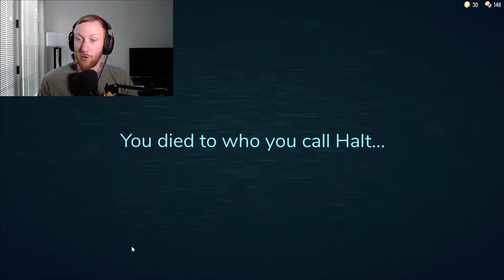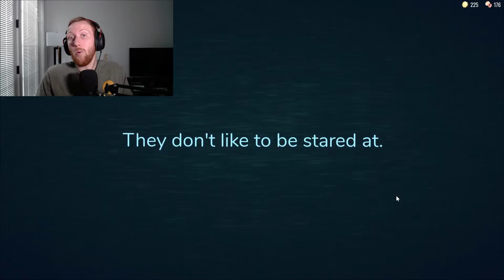I Found THIS in Roblox DOORS…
Who knew that walking through a door could be so traumatizing :(

800 Robux
2000 Robux
4500 Robux

AMD Ryzen 7 2700X Processor with Wraith Prism LED Cooler (CPU)
Radeon RX 6700 XT (GPU)
Phanteks Eclipse P400A Digital ATX Mid Tower Case
AOC 24" FHD Curved Monitor
Corsair K63 Mechanical Gaming Keyboard
Logitech G402 Hyperion Fury Gaming Mouse
HyperX Cloud II Gaming Headset
Aokeo USB Microphone Kit

Background Music from YouTube Studio